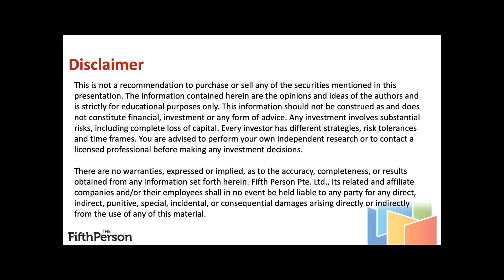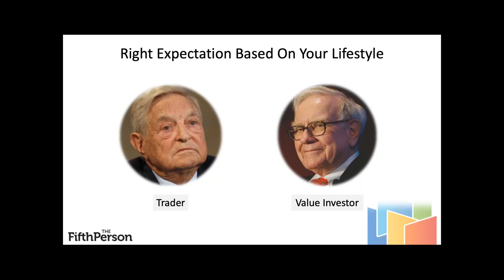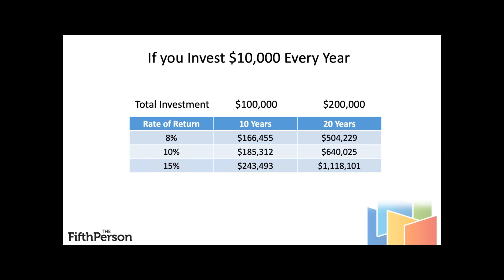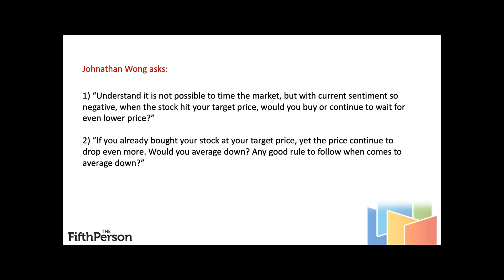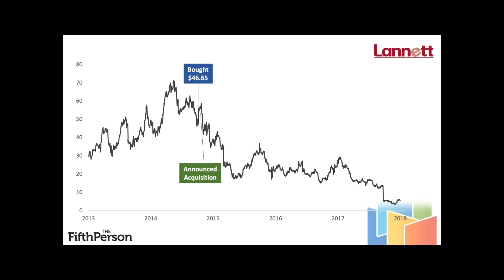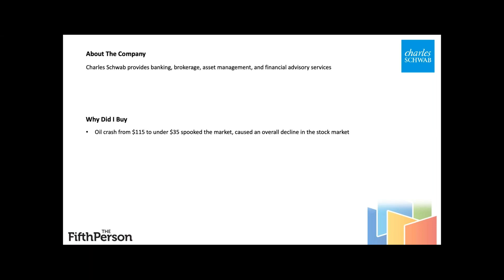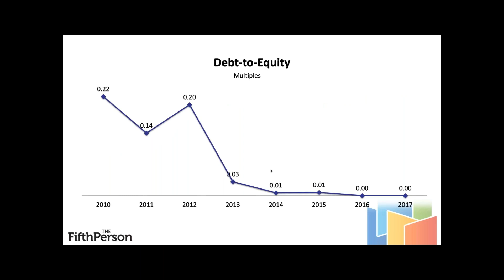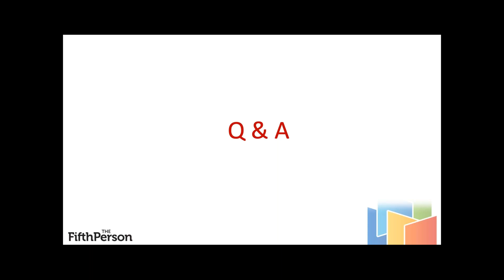Investing In The US Stock Market - The Dos & Don'ts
Looking to invest in the U.S. stock market but don't know how to start?

Here's a quick training from a former boutique fund manager who managed to bring in a 15% annual return for his clients.